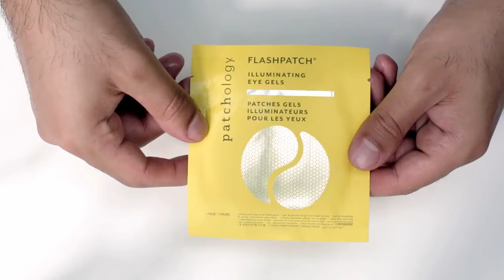Patchology FlashPatch Illuminating Eye Gels | Cosmetify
Discover Patchology FlashPatch Illuminating Eye Gels with this guide produced by the brand.

Use Cosmetify to make sure you don't over pay for your products.